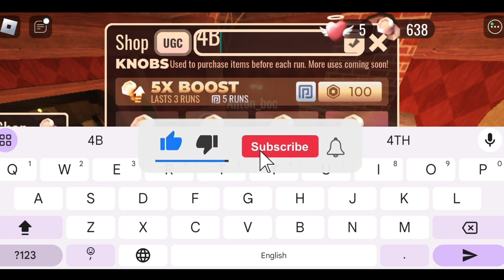*NEW* ROBLOX DOORS CODES 2024 MAY | DOORS CODE